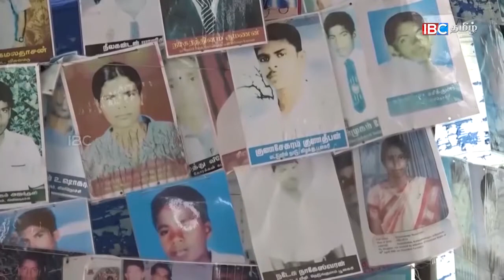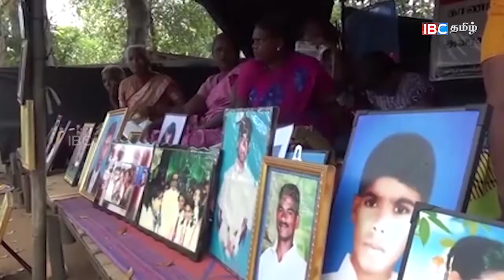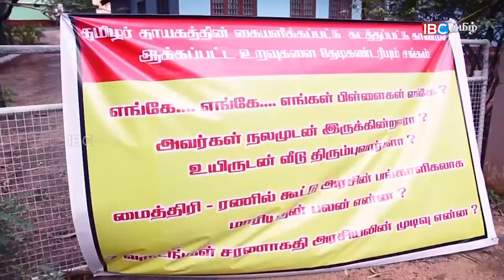காணாமல் ஆக்கப்பட்டோரின் உறவினர்களின் போராட்டம் - IBC Tamil News